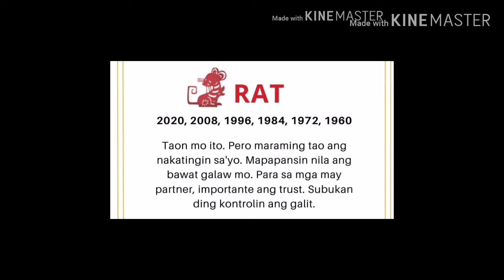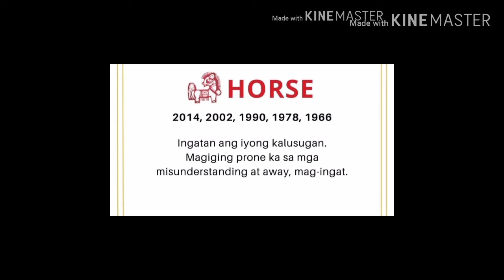Horoscope Ngaung 2020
Swertihin sana tayo